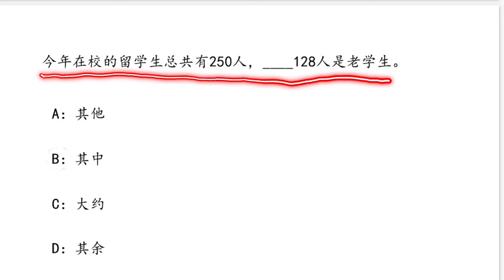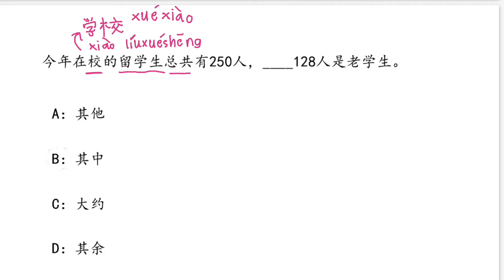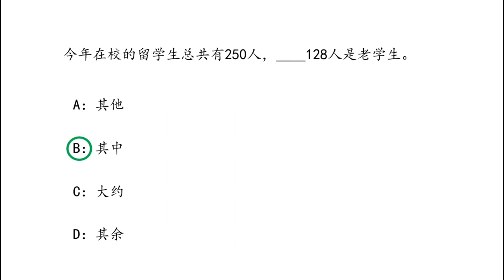PAT 7 4 ep 28 | Chinese MaLi